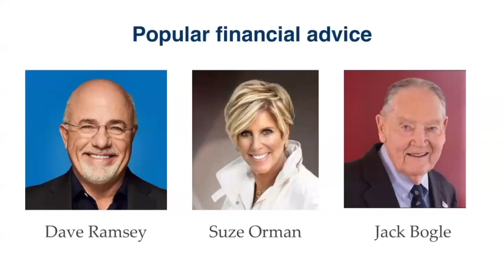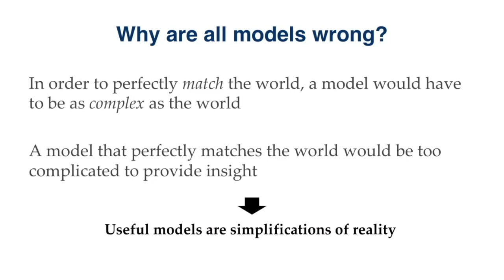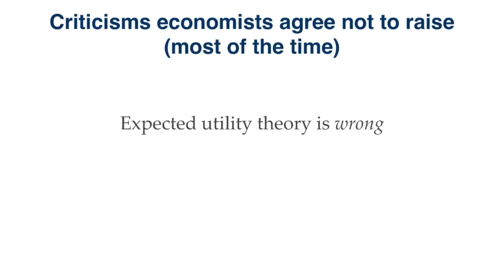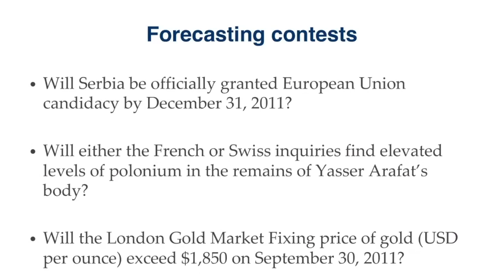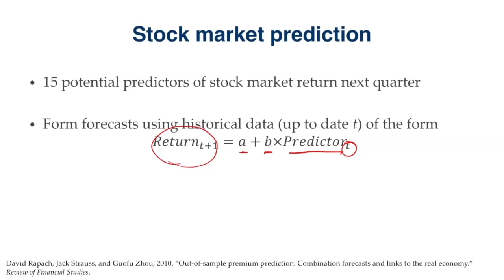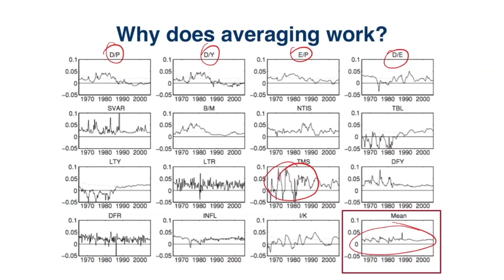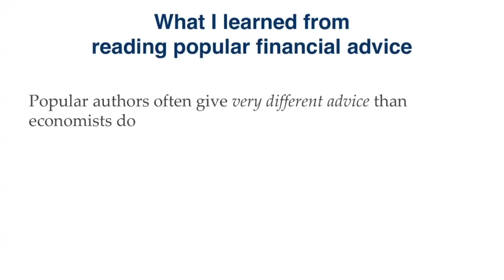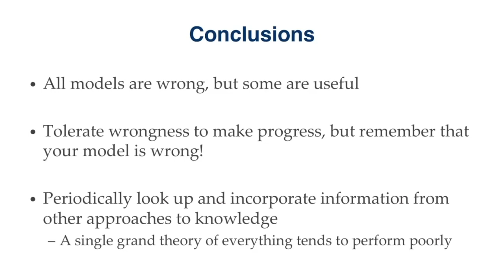2022.12.03 Yale Professor James Choi on Wrong but Useful: Why Experts Have Blind Spots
Why are experts' beliefs and predictions so often wrong in their own areas of expertise? In Wrong but Useful: Why Experts Have Blind Spots, Yale Professor of Finance James Choi argues that experts are led astray by being only partially adherent to statistician George Box's famous saying, "All models are wrong, but some are useful." He draws, among other things, on his recent experience of having his paper, "Popular Personal Financial Advice versus the Professors," go viral.